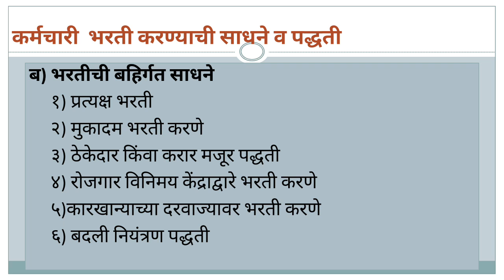SYBCOM | 2019 CBCS PAT | 234 BUSINESS MANAGEMENT | EMPLOYEE RECRUITMENT | Mr.S.D.Wadpade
Lecture No.13
Various Sources of Recruitment